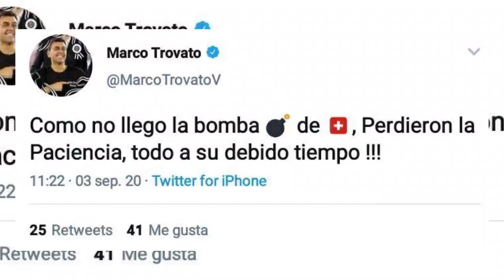AUDIO MARCO TROVATO cardinal 👈🏻🇵🇾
audio del presidente del club olimpia caso FIFA